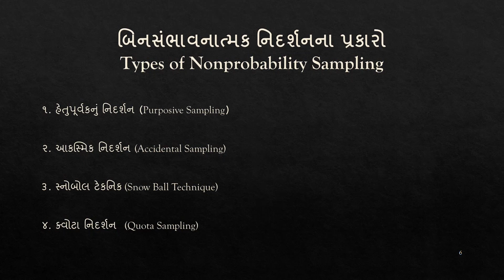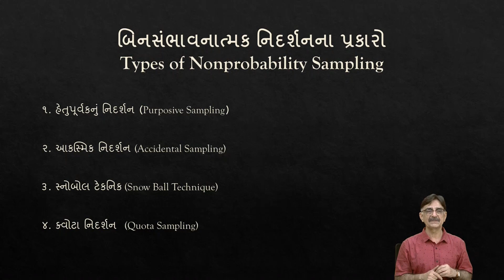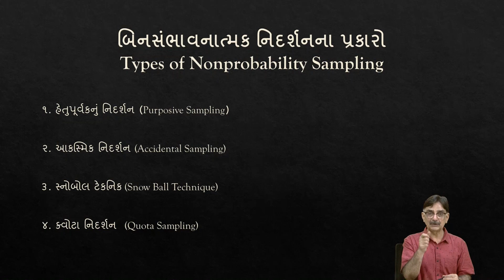PHD Course Work Sampling